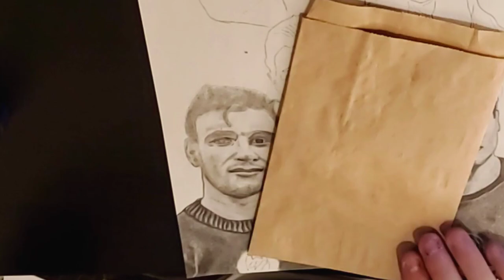Az Oriások Vállán Pt. 2 | Drawing Kocsis | Timelapse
Piece: AZ Oriasak Vallan
Drawing timelapse of character 2 Sándor Kocsis